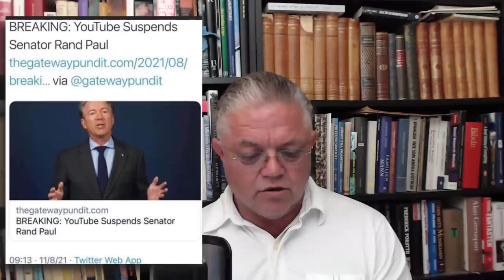Hur dumt skall det behöva bli? - Carl Norberg 2021-08-11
Nu när man talar om både en 3:e och en 4:e injektion med osäkert innehåll, samtidigt som Kajalmackan menar att de som tagit de första 2 är mer eller mindre skyddade och målsöker svar på sin blogg enligt följande:

Vem litar du mest på när det gäller vaccinet och dess effekter?

* Forskarna och myndigheterna
* Anonyma konton i sociala medier
* Skumma sidor på YouTube

...så påminner vi oss om lite historiska fakta.

Bill Gates styvfar William H. Gates sr. satt i styrelsen för den från start Rockefeller Foundation sponsrade organisationen Planned Parenthood med Margereth Sanger i spetsen och som sysslat med befolkningskontroll allt sedan den grundades, vilket ju verkligen inte är någon förtroendehöjare för varken de GMO grödor eller vacciner som Bill med anhang förespråkar för hela världen.

Rockefeller Foundation sponsrade för övrigt även Willhelm-Keiser institutet i Tyskland, där ingen mindre än Josef Mengele höll på med rasbiologi.

Nålen är fortfarande än så länge valfri!

Stöd oss:
SWISH: 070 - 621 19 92 (mottagare Sofia S)